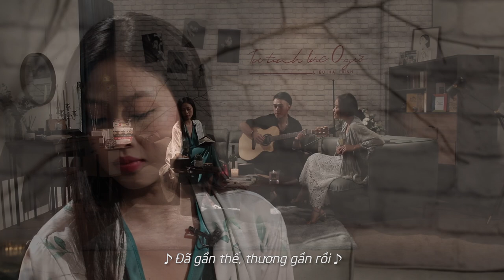[Music Space] Dạ khúc - sáng tác: Quốc Bảo | thể hiện: Đoan Trang | Guitar: Trọng Lê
“Phượng Hoàng Lửa
Có người mơ ước hoá phượng hoàng
Có người đơn giản đợi bình an
Có người thèm tái sinh trong lửa
Để rồi đau đớn hoá tro tàn
Thôi em cũng chỉ loài chim sẻ
Có cháy trong tro, chẳng ai màng
Thế em sẽ hót thêm ngày nữa
Phúc lành tự rót, chẳng cần ban!”
(trích tập thơ EM)
Liêu Hà Trinh
Trân trọng cám ơn các bạn đã lắng nghe ca khúc: Dạ khúc | sáng tác: NS Quốc Bảo|  thể hiện: Đoan Trang x Guitar: Trọng Lê x Voice: Liêu Hà Trinh.

🕰 Hãy đón xem câu chuyện tiếp theo của Tự Tình sẽ được phát sóng vào lúc 8pm Thứ Bảy mỗi tuần, trên FB và Youtube Liêu Hà Trinh.
📖 Sách Trinh đọc trong chương trình: Em (tác giả: Liêu Hà Trinh)
Xin chân thành cảm ơn các bạn đã lắng nghe chia sẻ.